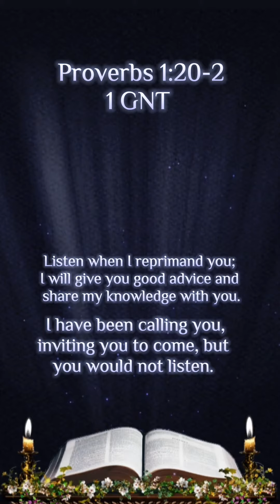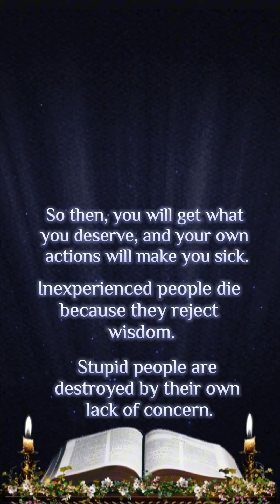Proverbs for Wisdom